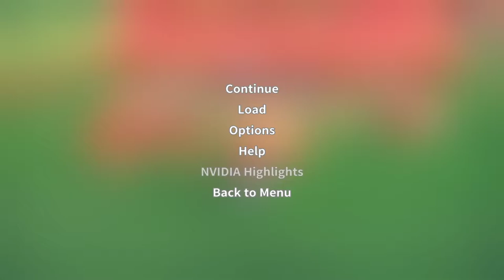Ack Crash Landed | My Time At Portia | Part 48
My Time at Portia is a simulation RPG game developed by Pathea Games and published by Team 17 Digital Limited. My Time at Portia is set in a post-apocalyptic era in the world of Portia, where humans are few and relics of the past are scattered throughout. The game takes on the role of a workshop builder, bound to build items using relics for the betterment of society.